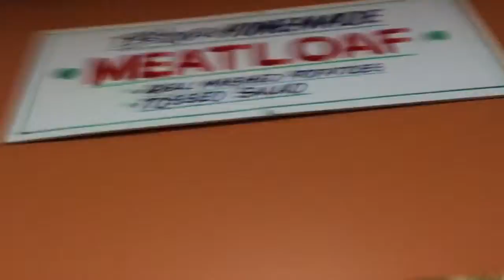Parkside Diner (#1.2)